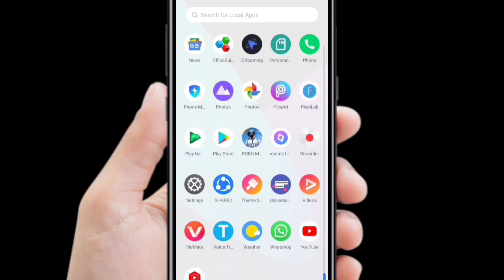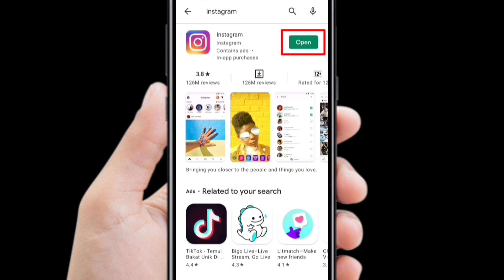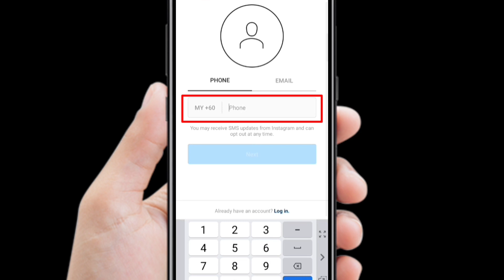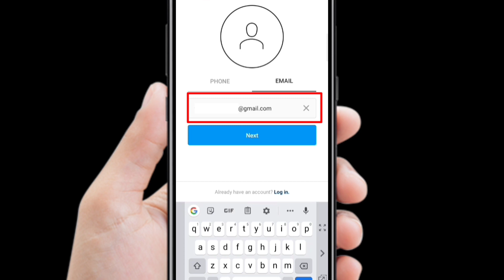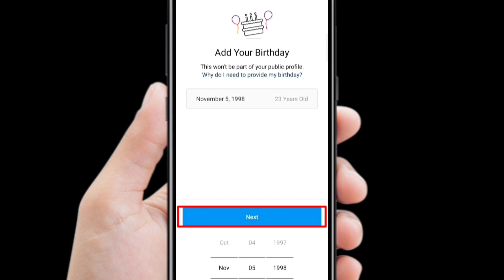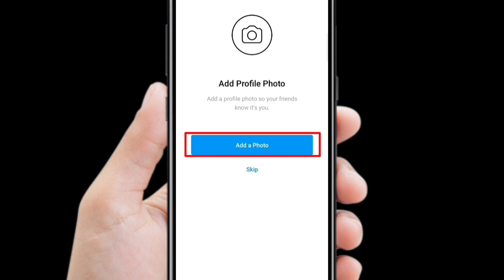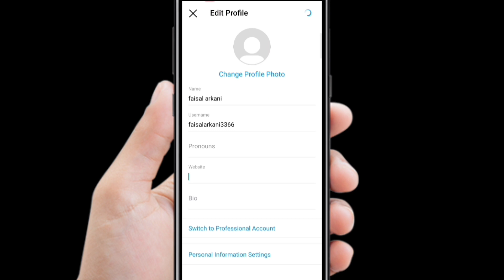How to Create Instagram Account| Make Instagram Account in Rohingya language#rohingya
How to Create Instagram Account| Make Instagram Account in Rohingya language||